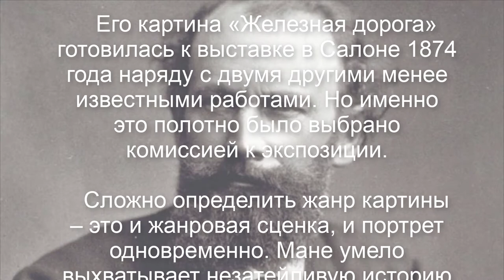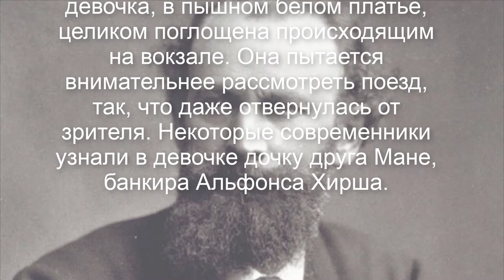"Железная дорога" Эдуарда Мане - картина которую трудно понять.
Картину "железная дорога" определённо трудно понять. В этом и
заключается весь смысл картины. Произведения академии не представляли
большой сложности для их понимания. На картину приятно смотреть, но
она нарушает много общепринятых норм. И мы совсем не понимаем её. Мы не
можем понять кем друг другу приходятся женщина и девочка.
Есть много неясностей в построении. Но давайте разберёмся. Действие, запечатлённое
Эдуардом Мане, находится в Париже рядом из основных железных дорог города.
Перед нами железная ограда станции.  На картине мы видим молодую
женщину и ребёнка, которые остановились на какое-то время, что бы передохнуть
и посмотреть на поезда. Молодая женщина подняла глаза и смотрит на нас. На
коленях у неё щенок. Она отвлеклась от чтения книги,
придерживая страницу пальцем и её взгляд обращён в
нашу сторону, словно моторвалили её от чтения. И она
подняла на нас глаза, словно сейчас мы что-то говорим ей. Она
смотрит на нас будто оценивая. Мы не знаем, что она о нас думает.
У неё есть основания быть здесь.
Ребёнок захотел понаблюдать за поездами. Она присела, что бы передохнуть.
Безусловно изобретение железной дороги внесло некоторую неясность в промышленность.
Обратим внимание - эту неясность вносит пар от поезда в этой картине. Это облако
имеет важный смысл. И какой резкий контраст между светлым облаком пара и тёмными
прутьями железной ограды. В картине удивительно то, с какой неясностью изображено
всё. Это и есть признак современного мира. Мане избегает законченных форм так же как
и избегает всего моментального по той причине, что для внесения ясности изображение
должно быть постоянно зафиксированным. Например виноградная гроздь в нижнем правом
углу выступает за пределы. Но не кажется, что это действительно выступ существующий
в пространстве, а все эти коричневые цвета за чёрными прутьями с правой стороны,
почти выходят за пределы чёрной ограды. Таким образом нарушаются все правила перспективы
А так же воздушной перспективы создания пространства. Эта картина во всех аспектах
отражала черты современности. Она отражает их и сейчас. Что может означать этот приём?
Центральный персонаж картины полностью от нас отвернулся. И все, что мы видим, это
краешек её лица и щеки. Обратвниманиемани на незавершённость. Её рука слабо прорисована
нет ничего очерченного, ничего центрального. Так мы знаем город, так мы смотрим.
На чём художник акцентирует внимание? На какое-то мгновение на щенке, на какое то
мгновение на лице молодой женщины в особенности на её шляпке. Здесь много говорится
о моде, о понимании людей их принадлежности к какому-нибудь классу на основании того,
во что они одеты. Это весьма современное изображение.